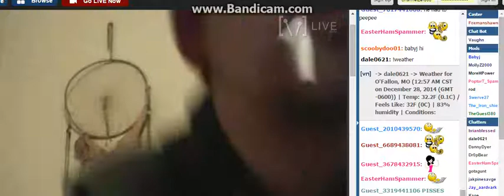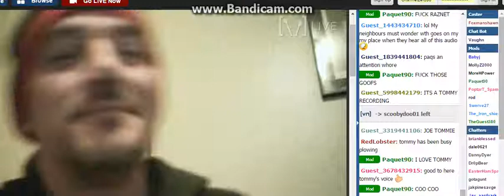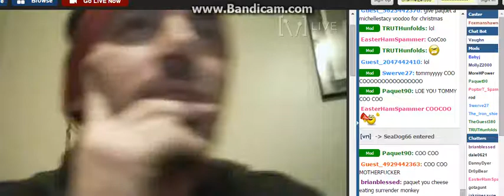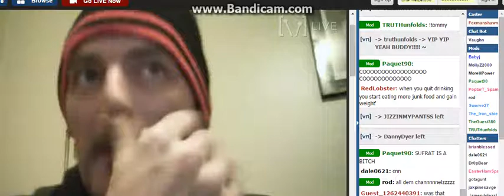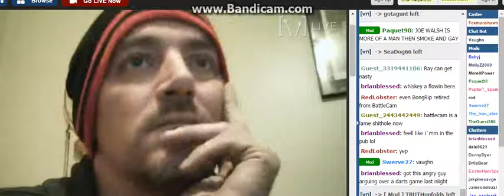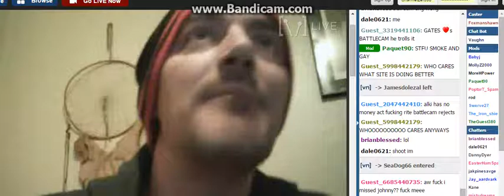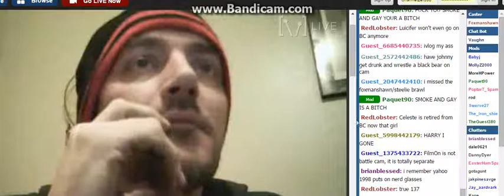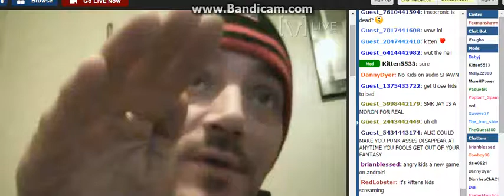The Return 0f T0mmy M0thMan